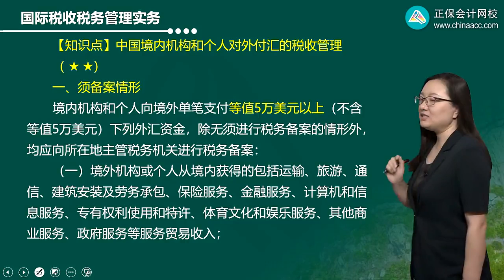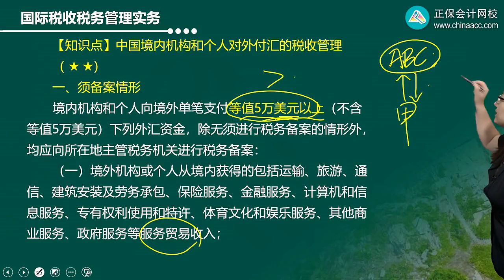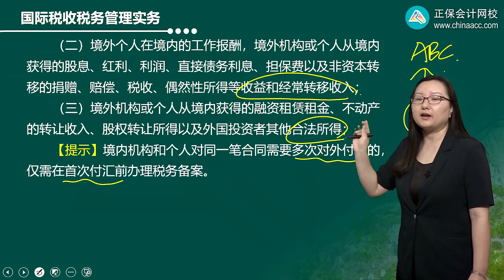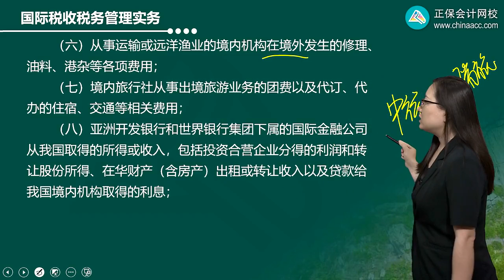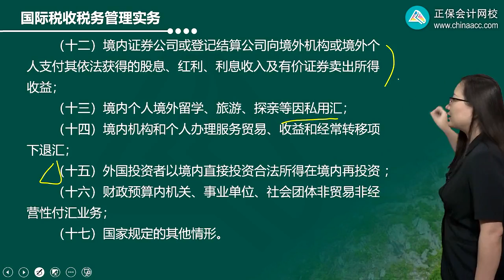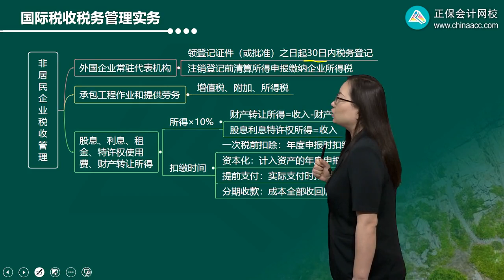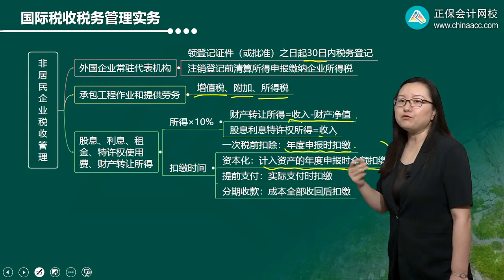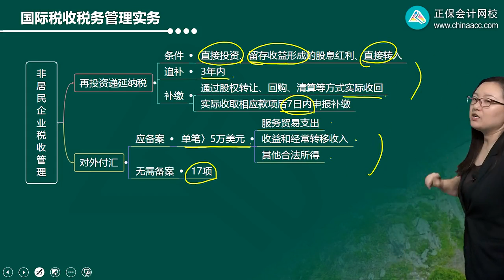2022 CPA 税法 刘丹 基础精讲班第1203讲 中国境内机构和个人对外付汇的税收管理